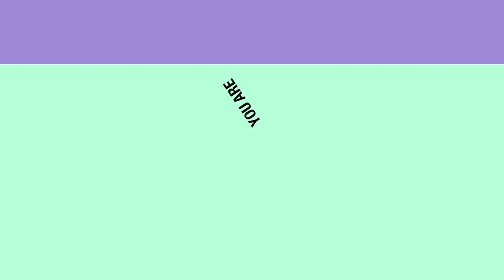Mistah Dalou_ep.1